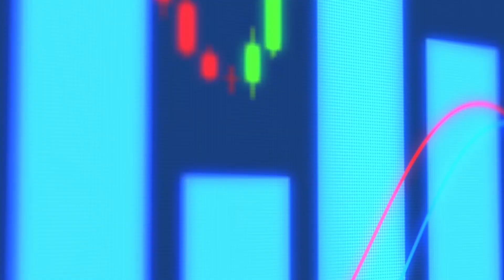You need a mentor to be successful in real estate?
This time on Meet The Agent we talk with Jillian Hawkins-Zhorne, who is an experienced realtor with a lot of tips for you